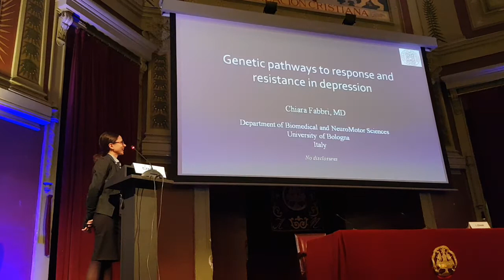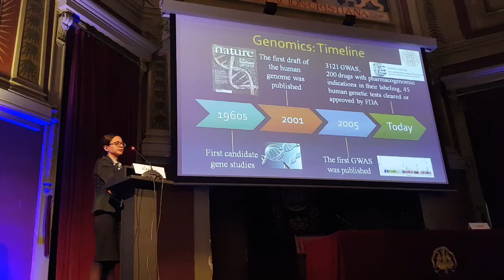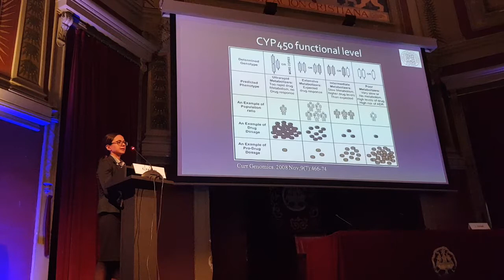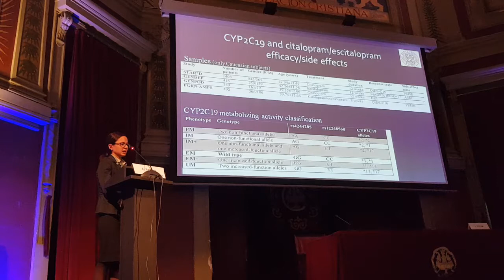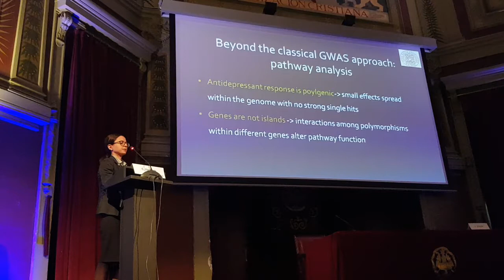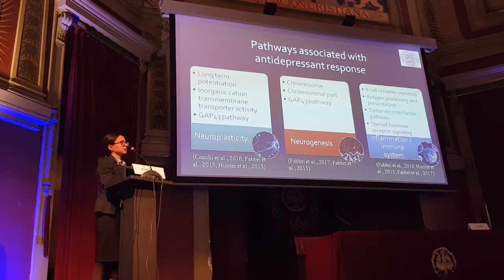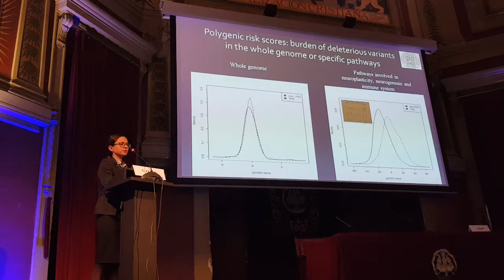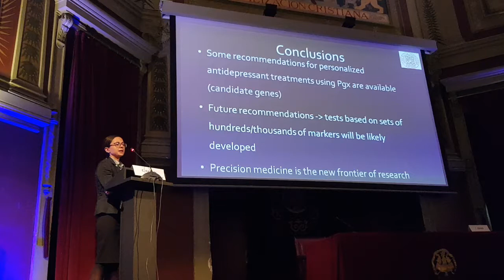Genetic pathways to response and resistance in depression - Dr. Chiara Fabbri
Recent Genetic findings for antidepressant treatment. Presented by Chiara Fabbri at IFMAD, Madrid, December 2017